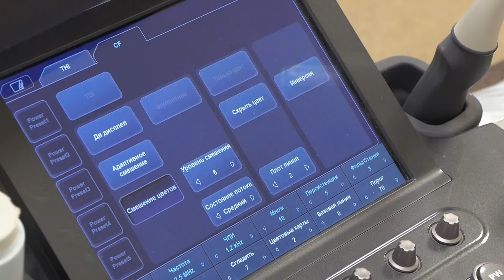Диагностика печени: путь пациента / Здравствуйте